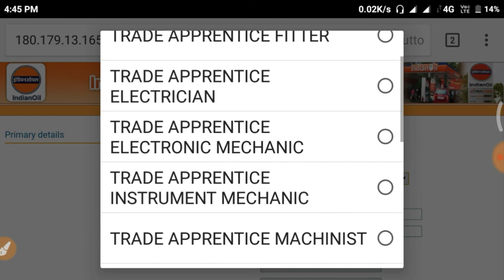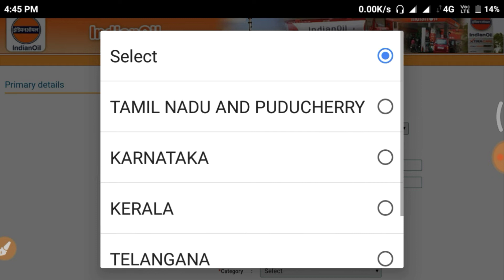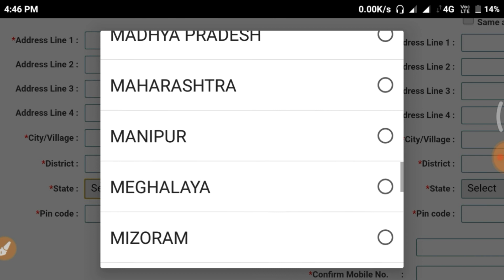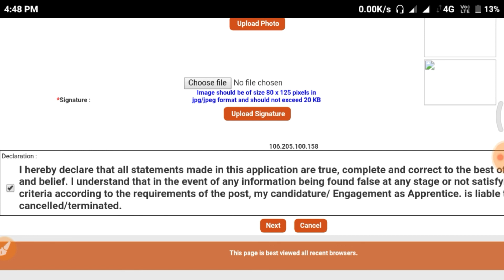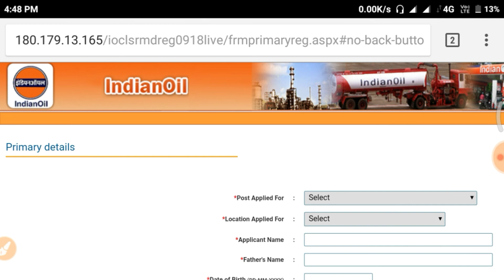how to fil IOCL apprentice form